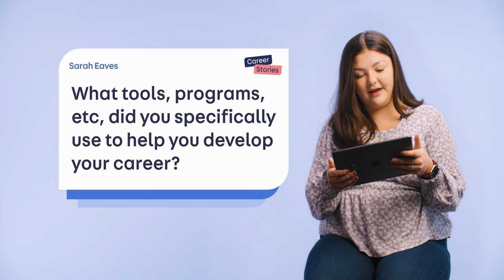This is Sarah, AT her very best.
After a learning-filled two years on our grad programme, Sarah’s gone on to build a varied and rewarding career with us. The biggest thing she’s learned? To stay true to who you are, because you’ll find your place at Auto Trader.